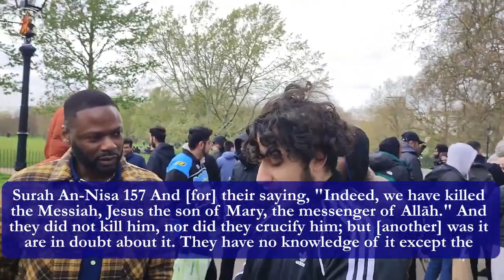If Jesus was not crucified, who was crucified in in place Muslims have no answer